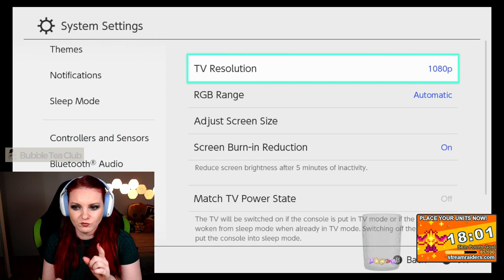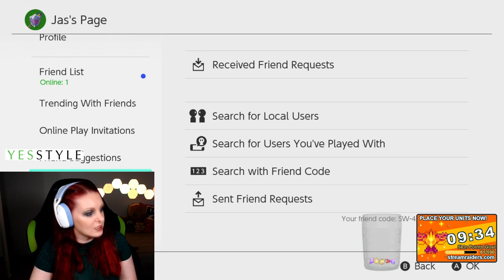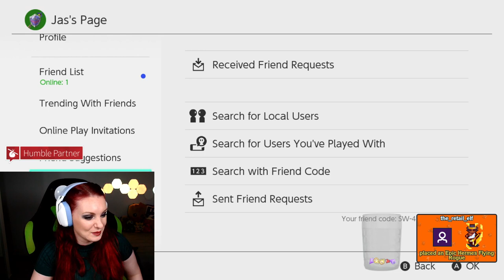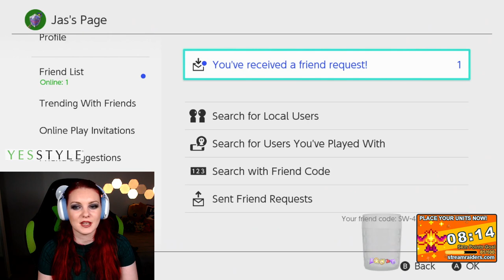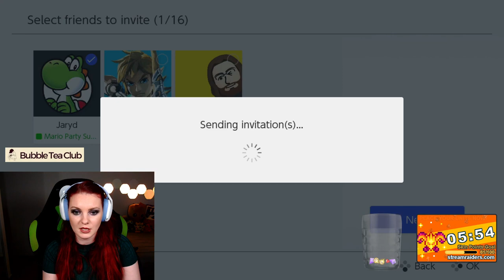Mario Party: Superstars feat. JarydTV & Yorie | Twitch VOD 30th Mar 2022